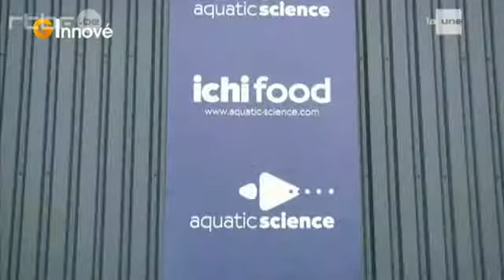"GInnové" — Reportage diffusé sur "La Une", télévision belge.